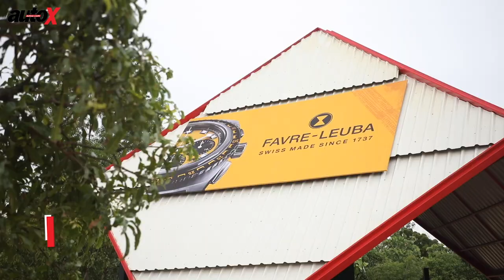Interview with CS Santosh | autoX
CS Santosh needs no introduction, for he was the first Indian rider to put our nation on the global map when he took part in the 2015 Dakar Rally. Santosh started his Dakar career as a privateer, but he’s now fully backed by Hero MotoSports factory team. Apart from Dakar, Santosh regularly takes part in other global as well as national rallies, and continues to impress with his form. Recently, we got a hold of CS Santosh for a quick chat about what’s he’s up to these days, and how his Dakar preparations are coming along.